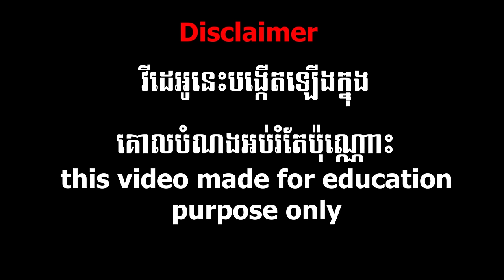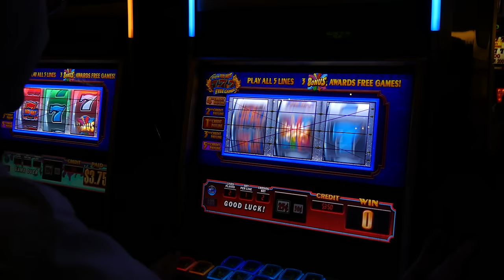ភាពយន្តខ្នាតធំទាក់ទងនឹងបទល្មើសបច្ចេកវិទ្យាជាង ១០ ម៉ឺនករណី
ភាពយន្តខ្នាតធំទាក់ទងនឹងបទល្មើសបច្ចេកវិទ្យាជាង ១០ ម៉ឺនករណី ដែលគួរតែចែករំលែកទៅកាន់អ្នកទាំងអស់គ្នា!

Partner : BongHunter-សុវណ្ណាខ្នុយ
Graphic by : RyzenJoe
Thumbnail by : ឌី

(For Tag)